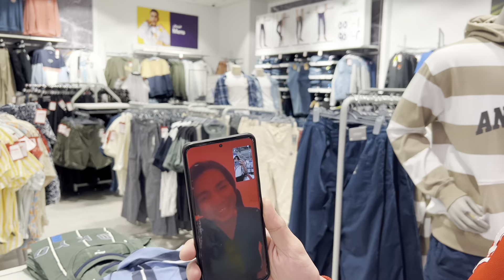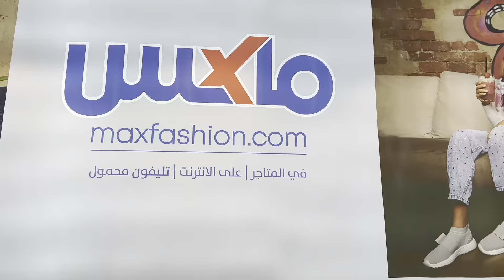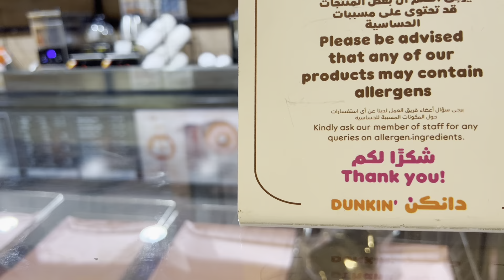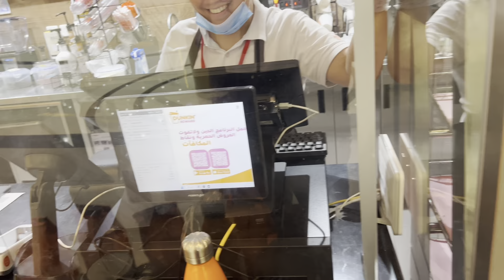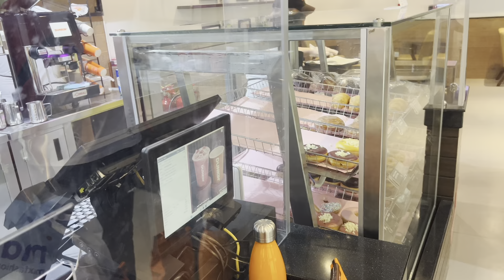kain at gala